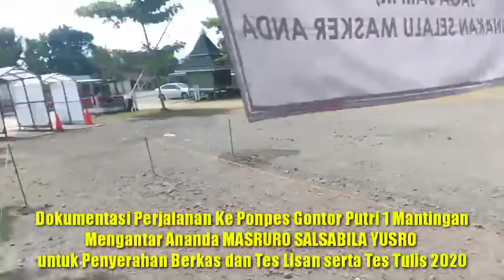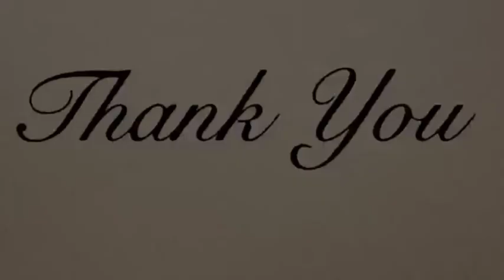Daftar Mondok 2020 Di Ponpes Gontor Putri 1 Mantingan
Penyerahan Berkas Serta Tes Lisan dan Tulis Di Ponpes Gontor Putri 1 Mantingan
Tgl 19 Juni 2020 kami selaku wali santri Ananda MASRURO SALSABILA YUSRO dengan semagat mengantar Anak kami untuk mengirimkan berkas dan Tes Tulis
Namun tidak seperti yang saya kira, hanya pengiriman berkas tes lisan terus pulang 😁 maklum awam ... ayah nya nda pernah mondok hehehe
Tenyata sesampainya disana langsung diasramakan dan dibimbing sambil nunggu giliran tes ...
Jadi kami kurang persiapan ... Semoga
Anak kami mampu menghadapi Ujian ..
Serta lulus dalam tes Lisan dan Tulis
Aamiin